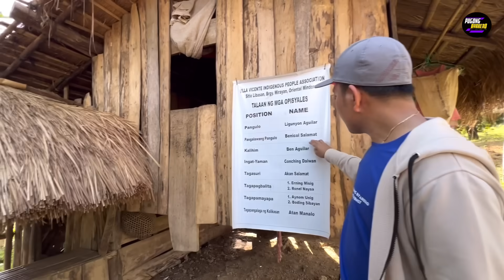TULUNGAN NYO PO AKO SAGIPIN NYO PO ANG AKING BUHAY